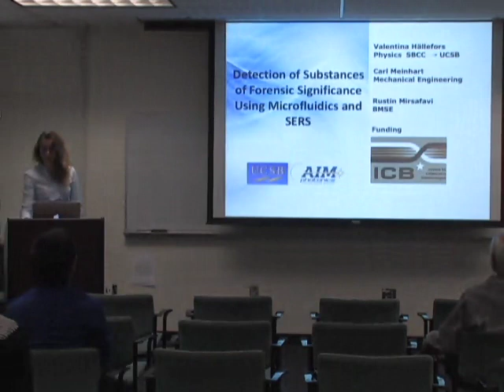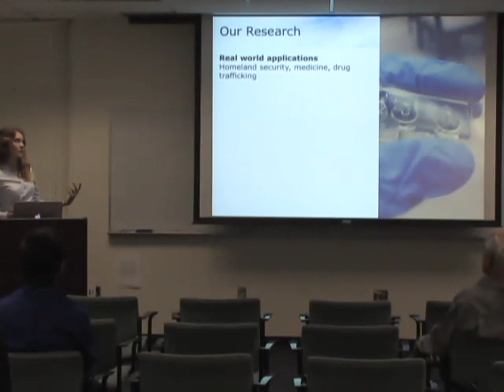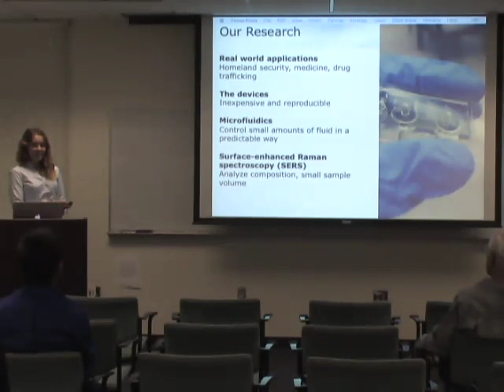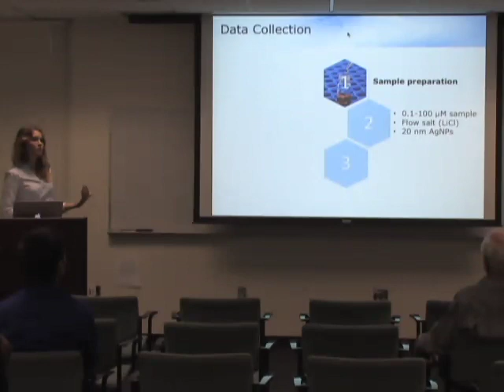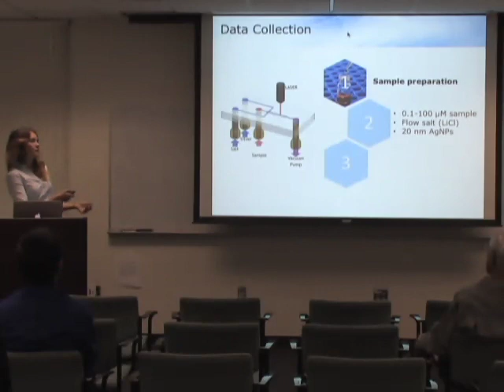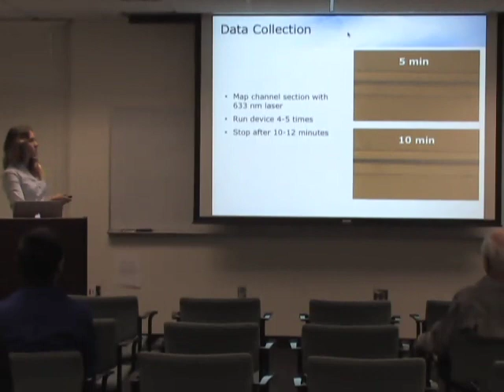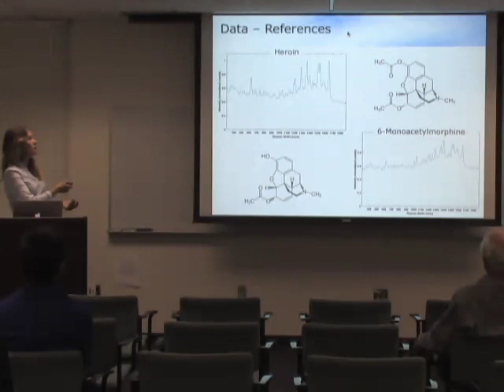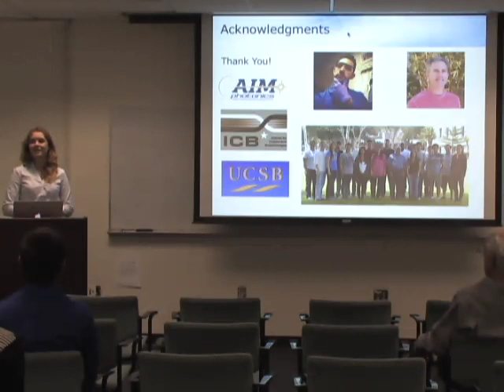Detection of Substances of Forensic Significance Using Microfluidics and SERS - AIM 2016